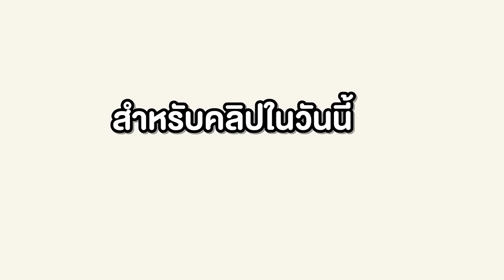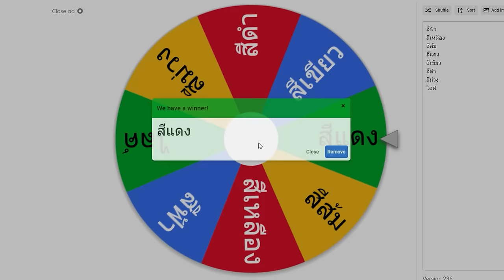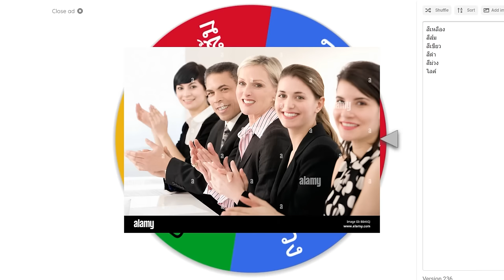🔥โคตรยาก!! ใครตายก่อน..จะเป็น คนชนะ!! โดนธนู 1 ล้านดอกรุมยิง?? [Minecraft เกรียน]